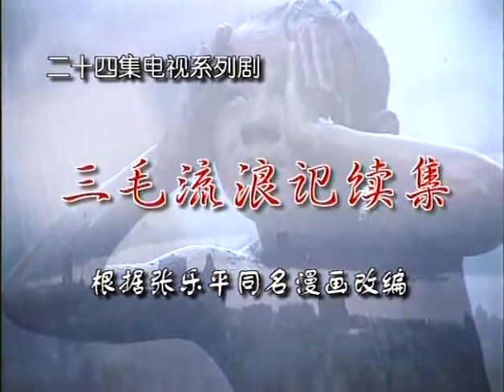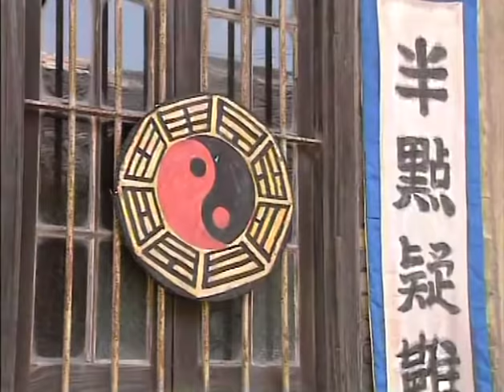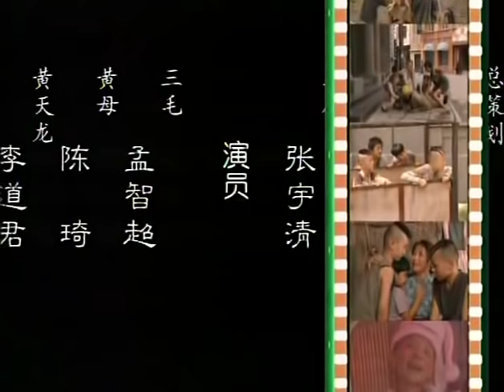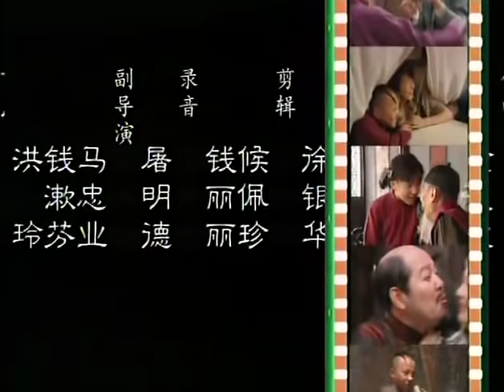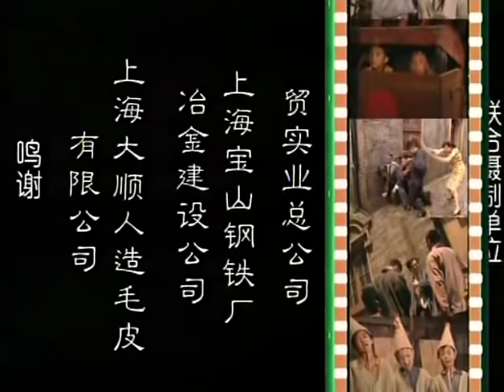三毛流浪记2 第4集